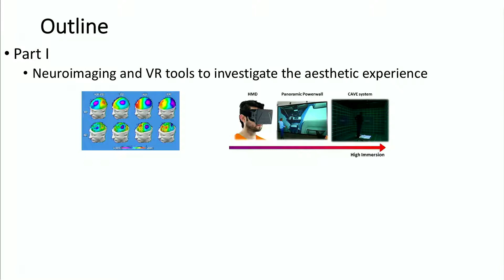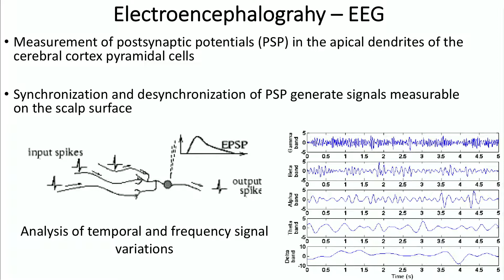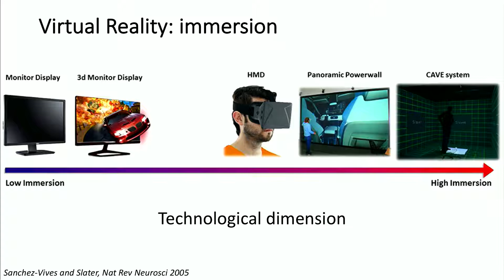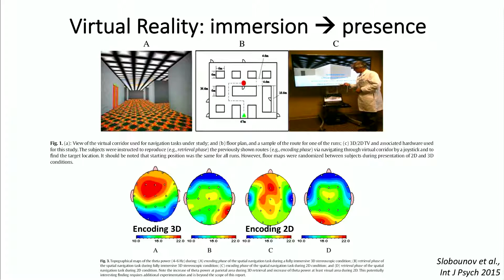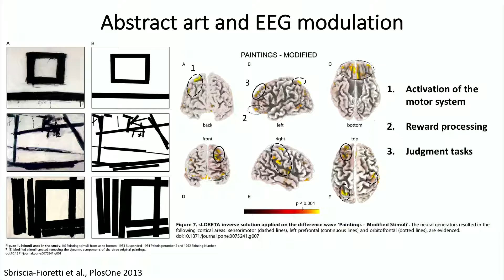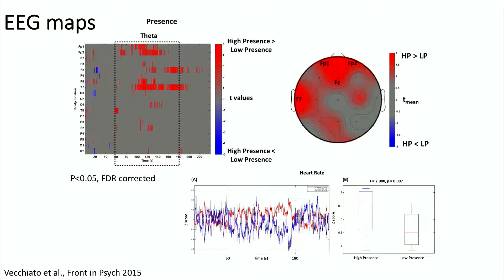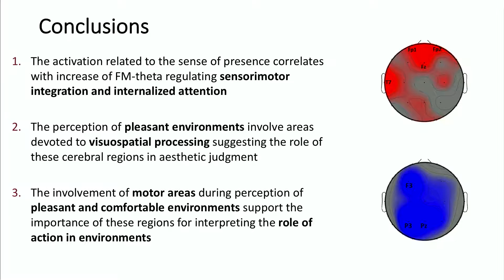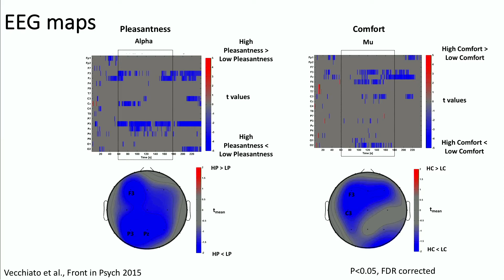ANFA Vecchiato Sep18